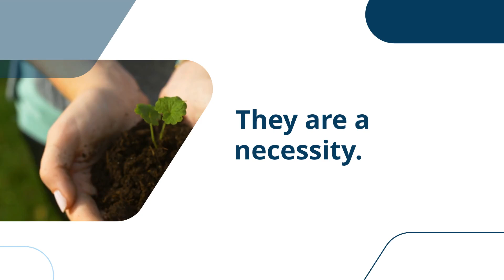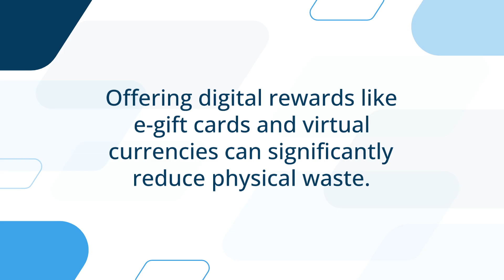Sustainable Rewards for Green Loyalty Programs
Discover sustainable rewards for loyalty programs and eco-friendly incentives to enhance customer retention while supporting the environment.